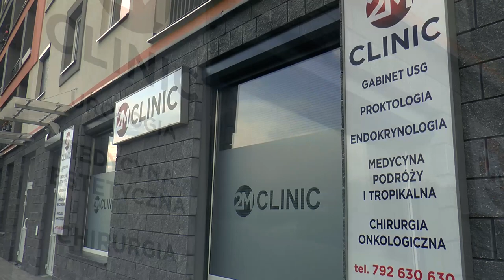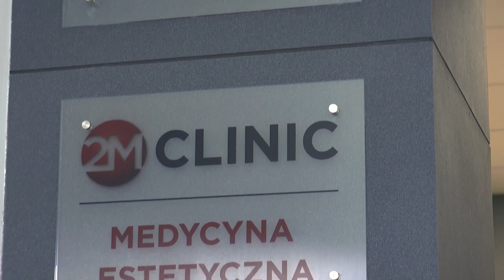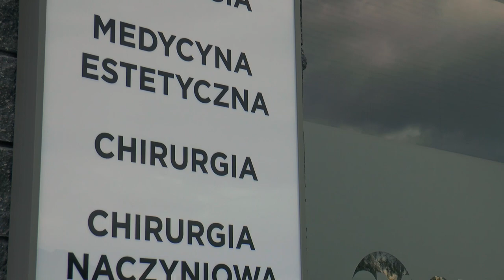2M Clinic - specjaliści w trosce o Twoje zdrowie